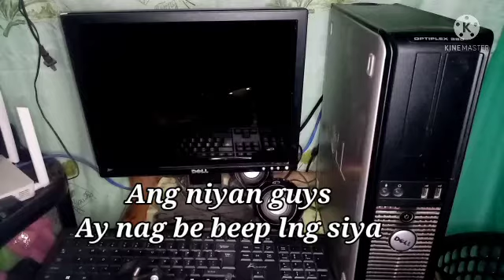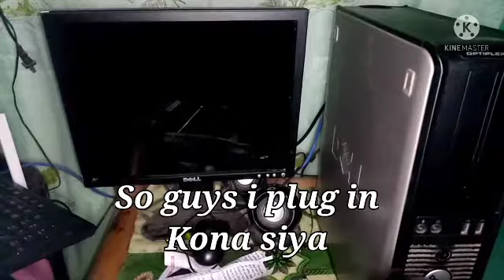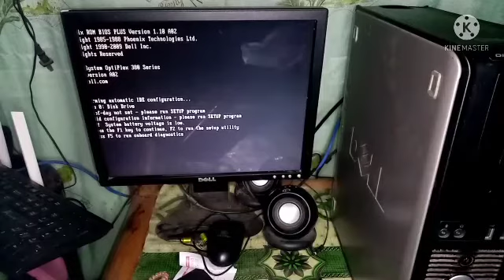Computer PROBLEM BeeP BeeP Sounds Lang,, Ayaw Mag Display Konting kaalaman by j Olaco